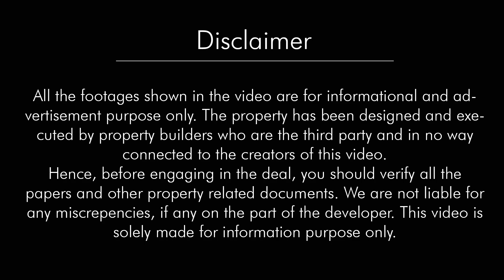80 gaj 15 by 48 independent 3 BHK House design and also available for sale at Mansarovar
In this Video i showing you 80 yards(gaj) 15 by 48 duplex independent 3 BHK house design in mansarovar jaipur also available for sale

🙏Please Watch Entire Video🙏

Hello Dosto aaj ki is video me hamne aapko mansarovar jaipur me 80 Gaj me bana banya makan dikhaya hai Umeed krta hain ki aapko pasand aaya hoga.
Properties ki photos dekhne k liye hamare Facebook and Instagram account pr jaye link niche diye gye h like and follow krna na bhule.

Property Details:
JDA Approved
Duplex Independent house
Overview: 3 Room | 3 Bathroom
 | 1 Kitchen | Hall | balcony
Area: 80 Gaj(Yard)15 Front & 48 Length
Asking Price: Please watch entire video.
Near by Location: Dadu Dayal nagar mansarovar Jaipur

Video and description pr aapko detials batayi gayi hai to pahle video pura dekhe and description check kr le property ki photos hamare Facebook and Instagram pr dekh le uske baad aapki koi Queries ho ya property visit krna chahte ho to hame call kre.